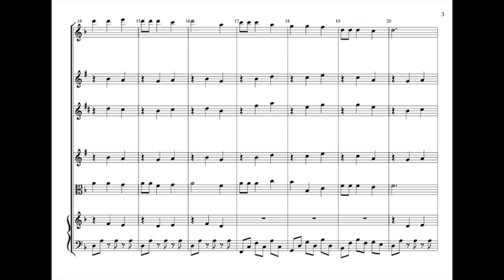Colchiques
Colchiques dans les prés, arrangement pour ensemble instrumental.
Colchiques dans les prés
Fleurissent, fleurissent
C'est la fin de l'été
La feuille d'automne
Emportée par le vent
En rondes monotones
Tombant, tourbillonnant